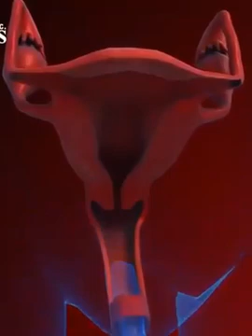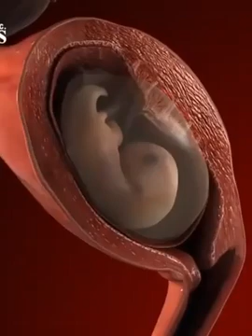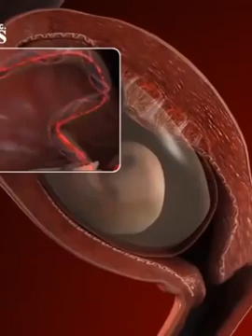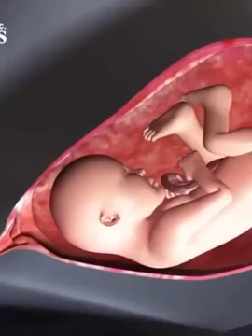amezing...proses terjadinya pembuahan di rahim🥺🥺🥺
Bebé, Impresionante como inicia la vida humana